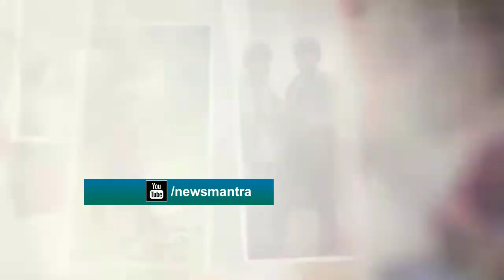Manchu Manoj Bhuma Mounika Reddy Wedding Video | Manchu Family | Manchu Lakshmi | News Mantra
Manchu Manoj Bhuma Mounika Reddy Wedding Video! Actor Manoj Manchu has tied the knot with Bhuma Mounika Reddy. The couple got married on Friday in Hyderabad at his sister Lakshmi Manchu’s residence in Film Nagar. The wedding was attended by their family members and close friends.